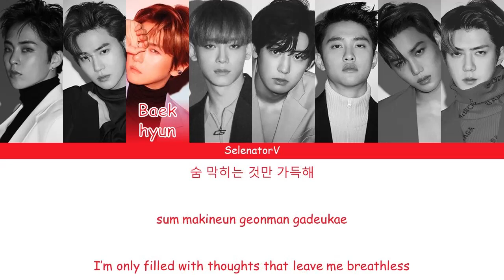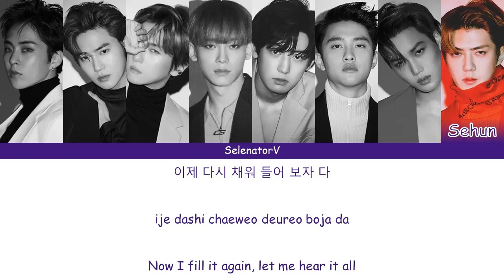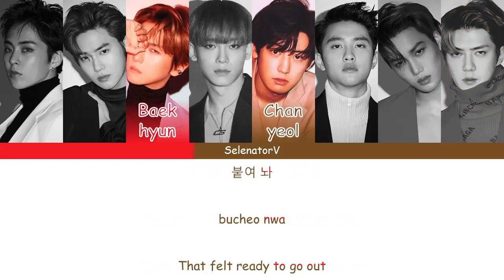EXO (엑소) - 'Love Shot' [Color Coded Han_Rom_Eng]